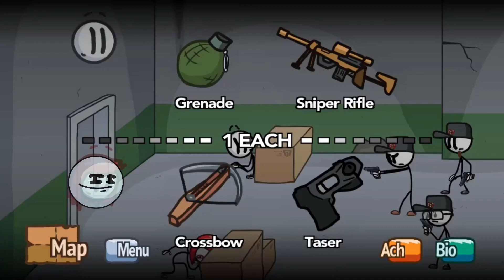HENRY STICKMIN KILLS HENRY STICKMIN (360 NO SCOPE)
Want to support me further? Simply watch the whole video!
I'm looking for constructive criticism. Comment your opinion!

1.  Watching videos until the end!
2.  Liking the video!